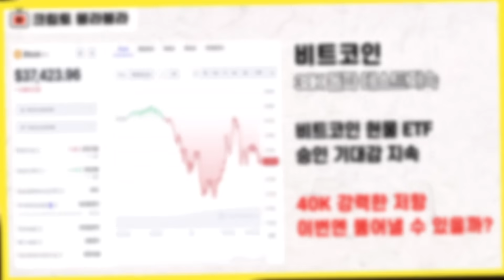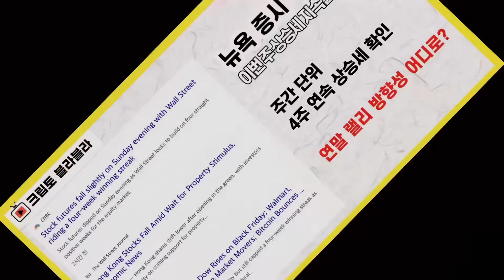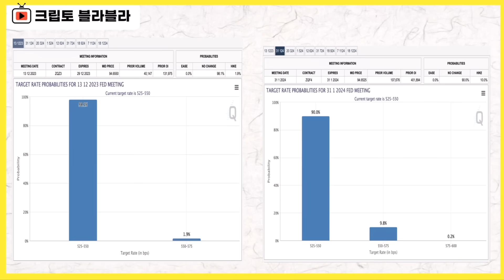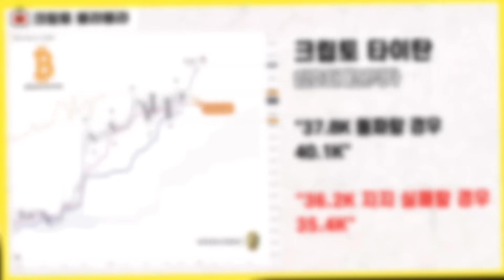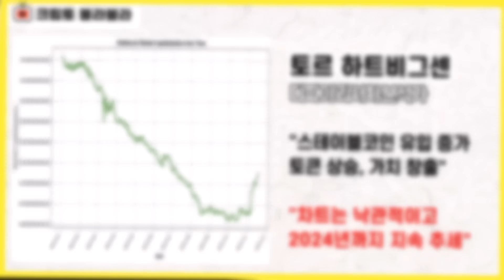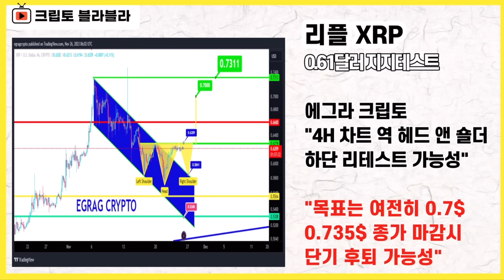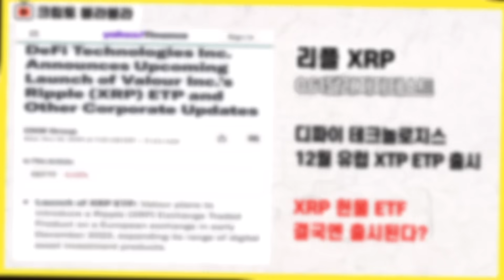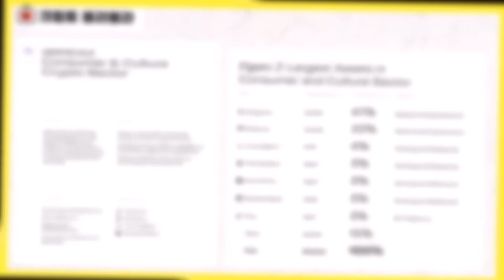리플 아주 흥미로운 상황 전격 등장!⎮ 비트코인, 리플, 이더리움, 비트코인etf, 비트코인가격, 비트코인전망, 크립토 블라블라